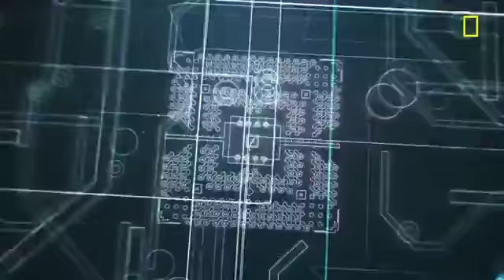Year Million executive producer DAVE O'CONNOR on predicting the crazy, scary, weird future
Year Million is a new series on NatGeo which uses elements of science fiction and actual science to attempt to predict how technology will affect our species one hundred, one thousand, and even one million years in the future. Using modern technological trends, the series makes the argument that in the distant future, humans inevitably become immortal interplanetary cyborgs (seriously--there is actual science behind all of it). The series is a dramatization of the super future, but splices in commentary from experts like Peter Diamandis, Brian Green, and Michio Kaku. We spoke with the series executive producer Dave O'Connor about the weird future that is (potentially) waiting for us.